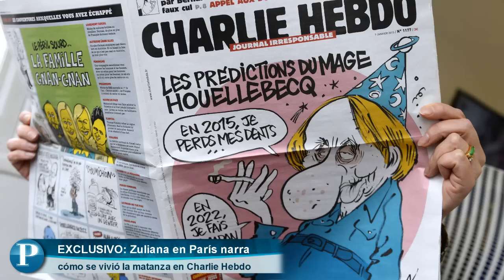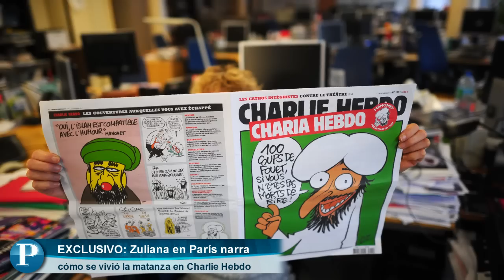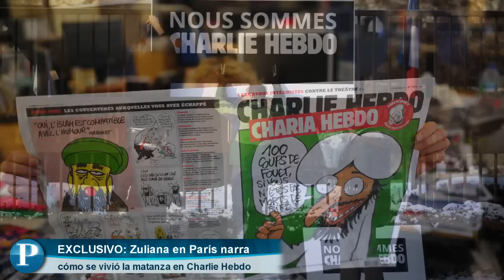Zuliana en París narra cómo se vivió la matanza en Charlie Hebdo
Anagracia Raspa, oriunda de San Francisco, relató a PANORAMA: "En la capital francesa se siente una tensa calma".

Entrevista: Rebeca Mayorca
Edición: Julio Alberto Ramírez